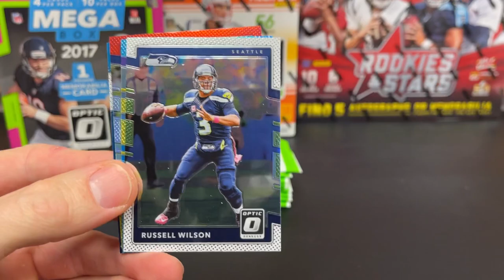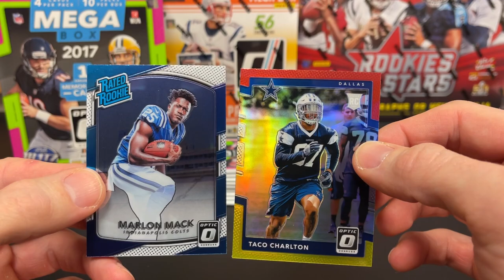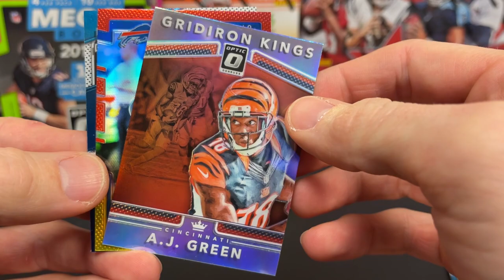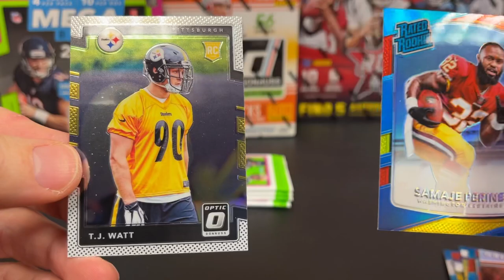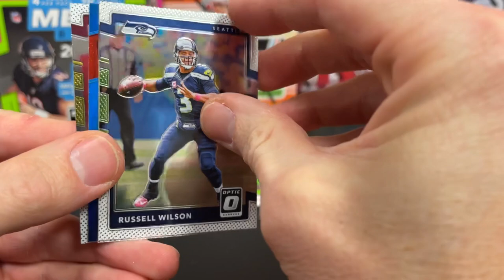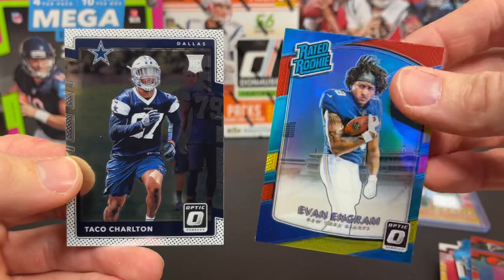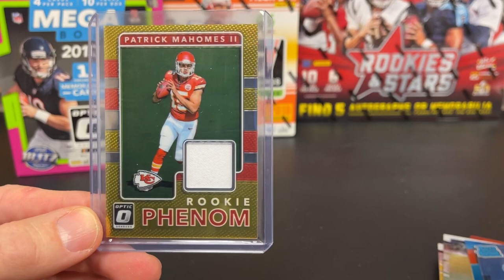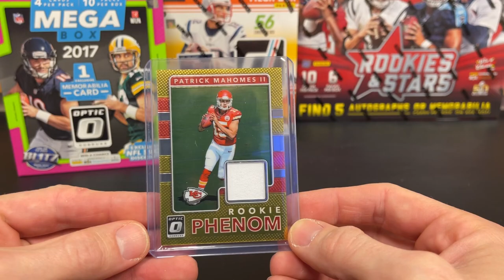2017 Donruss Optic Mega Box NFL Football Opening - Mahomes hunting FINALLY A HIT